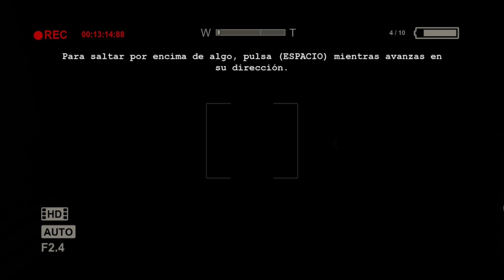ESTA DETRAS DE MI!!!!!!!!!!! 😫 || Outlast en español con Zero Retro Gamer